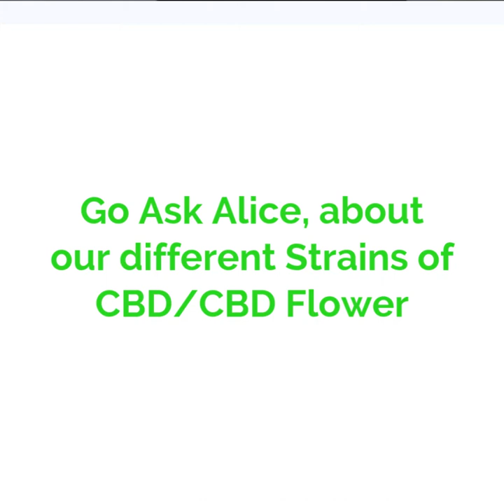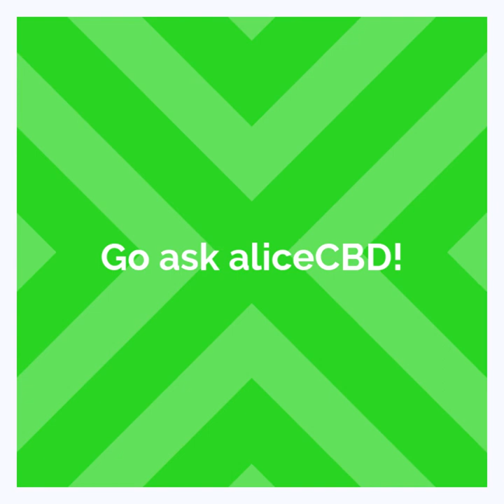Get the relief with no High CBD CBG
Not exactly, though it depends on what you mean by weed. Cannabidiol (CBD) flower IS cannabis, but not the usual kind. Normally, cannabis is bred for maximum THC content. CBD flower (as the name suggests) is bred for maximum CBD content.

Hemp growers are departing from old-school industrial hemp and applying the same artisanal growing methods used by premium marijuana farmers to hemp, right down to hand-trimming and slow-curing the buds. This flower presents a rare opportunity to consume CBD in its natural form: no processing, additives, or extraction.

CBD flower offers other advantages as well: it has the highest bioavailability of any CBD consumption method, and the effects are experienced almost instantly. At the same time, it involves inhaling smoke, something generally considered to be unhealthy (for good reason).

Further complicating things, only CBD flower with less than 0.3% THC content is even legal, and there are cases of law enforcement arresting CBD flower users because they cannot distinguish between hemp flower and marijuana .

There’s a lot to unpack here, so we put together this article as a definitive guide on CBD flower. In it we:

Explain the different types of CBD flower (and which are legal/illegal)
See how smoking/vaping CBD flower measures up to consuming CBD oil or tincture
Review the best nationally-available (and federally legal) CBD flower brands in the US.
What is CBD Flower?
CBD flower is cannabis that is grown to maximize CBD content, rather than THC. It’s the same plant (cannabis) with the same terpene + cannabinoid content, just bred for CBD.

There are four types of CBD flower:

1. Hemp Flower (Smokable Hemp)
CBD hemp flower (also known as smokable hemp) is the only type of CBD flower that is federally legal and refers ONLY to CBD flower that contains less than 0.3% THC, the limit set by the 2018 Farm Bill that legalized hemp nationwide.

Legally speaking, the only difference between hemp and marijuana is that marijuana has THC levels higher than 0.3%. So, only CBD flower strains that are below that threshold are considered “smokable hemp,” which is legal nationally and can be ordered online. All other types of CBD flower are still legally considered marijuana.

2. CBD Dominant Flower
These commonly have between a 5:1 or 20:1 CBD:THC ratio, with more than 0.3% THC.

3. 1:1 CBD:THC Flower
These strains have an equivalent amount of CBD and THC, often in the 60-80mg per gram range of each (which is usually about 8-10% CBD & THC by weight).

4. High-THC Low-CBD Flower
These  indica or sativa strains are bred to have a higher amount of CBD than typical marijuana strains while still being THC-dominant. Marijuana strains rarely contain more than 2-3% CBD, but these strains usually contain in the 3-6% range with moderate-to-high amounts of THC, along with other cannabinoids like CBG).

Advantages of CBD Flower Over Other Methods of Consumption
CBD is absorbed faster AND more efficiently through smoking (or vaping) than through oral consumption, so smoking CBD flower is actually a highly efficient way of consuming CBD.

Why is smoking CBD more efficient?

1. Smoked (or Vaped) CBD is Absorbed Instantly Through the Lungs
Oral consumption (either with a CBD oil, edible or beverage) requires that CBD pass through the digestive system and the liver. Liver enzymes break down CBD, and only a small portion of the CBD is passed into the bloodstream (where it takes effect in the body).

The poor bioavailability of ingested CBD products is why many people take tinctures, which involve holding the drops sublingually (under the tongue) where they are absorbed by the mucus membranes in the mouth and enter the bloodstream without having to go through the liver. CBD lollipops are a form of edible that is absorbed sublingually.

But smoking (or vaping) CBD is actually even more efficient than sublingual drops, because the CBD is absorbed through the alveoli of the lungs. The lungs provide a larger surface area for absorption than the mucus membranes under the tongue, so the CBD enters the bloodstream quicker and more efficiently. One study found that the bioavailability of smoked CBD is 31%, relative to an estimated 13-19% when consumed orally.

2. Smoking/Vaping CBD Flower Allows You to Consume Large Amounts of CBD Quickly
It’s not just that smoking CBD is one of the fastest/most efficient ways to consume CBD. CBD flower also provide a particularly hefty dose of the good stuff. For instance, according to their lab-test results Henry’s Original CBD Pre-Rolls have 145mg of CBD per gram. Each joint is half a gram, so that means over 70mg of CBD per pre-roll.

3. CBD Flower Is Unprocessed
This is an often-overlooked advantage of smoking CBD flower over nearly every other form of consumption (CBD oils, tinctures, edibles, beverages, and vape juices).